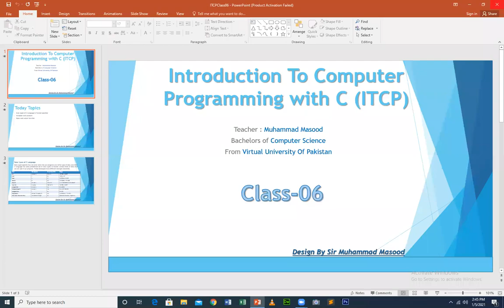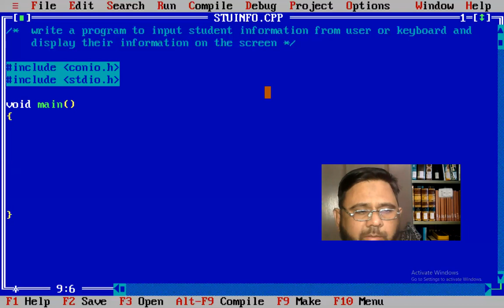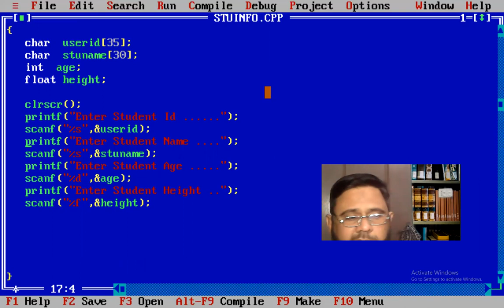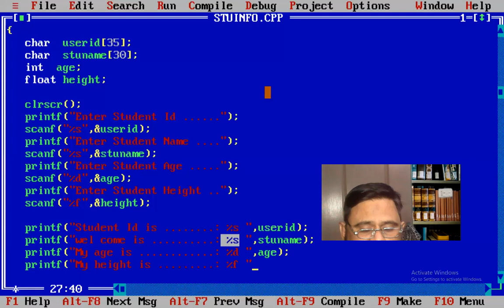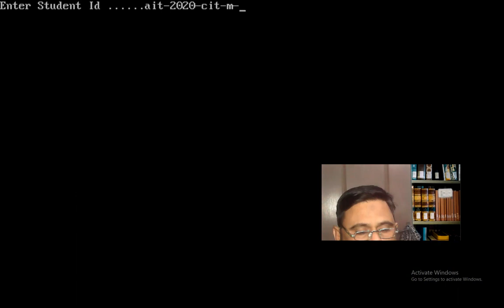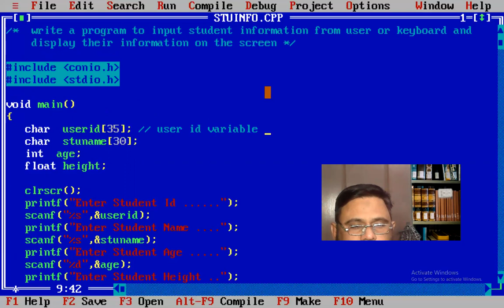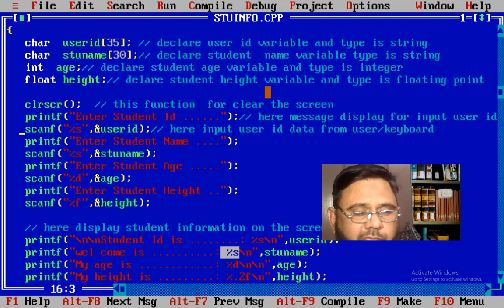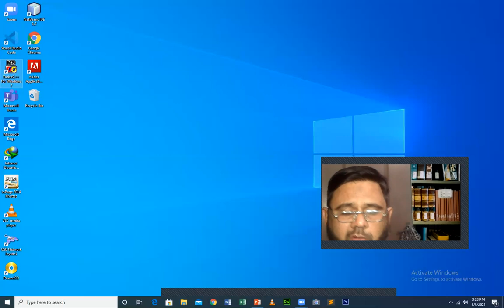Turbo C Class 6 Sir Masood | Chapter-03 | Variable and constant| Input output functions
Excellence Online Presents Turbo C Complete Course Videos (Sindh Board of Technical Educational)